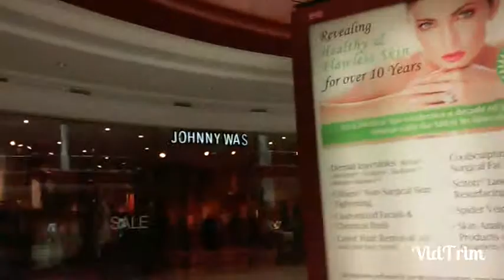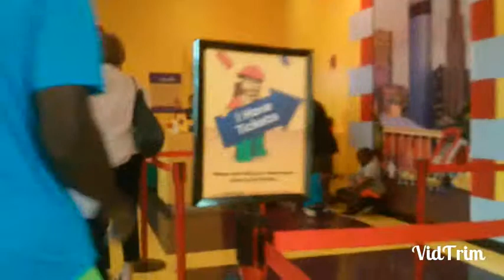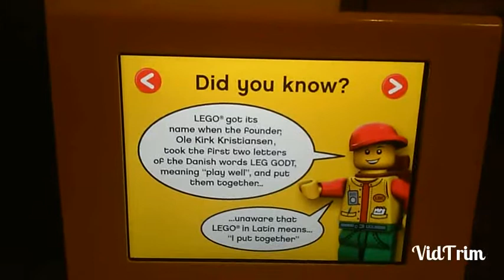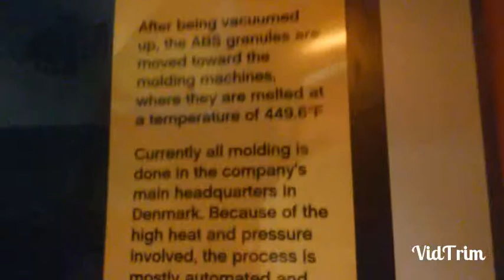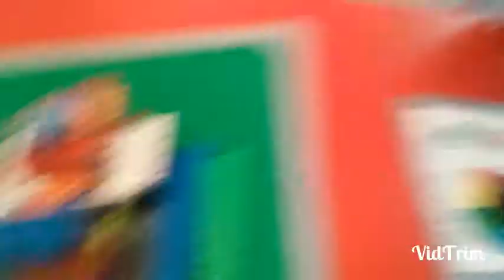Going to Atlanta part 2-special place